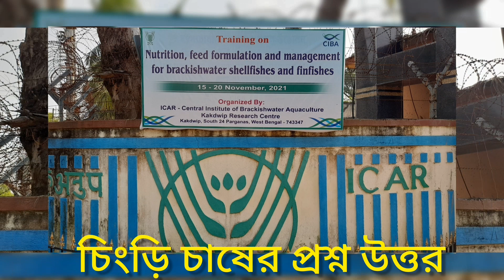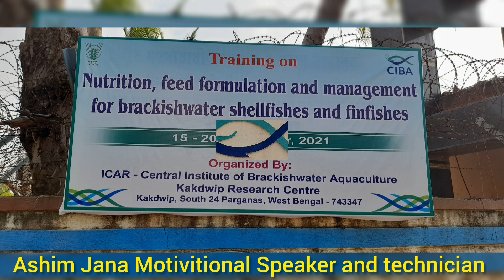চিংড়ি চাষে ঔষধ প্রয়োগ ১ম পর্ব// EP 01 Medicine application of shrimp culture